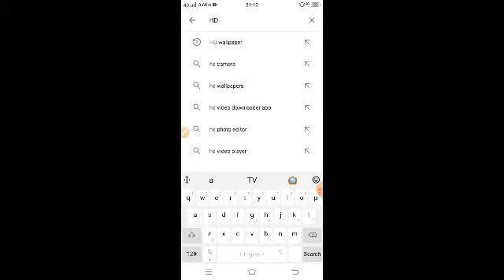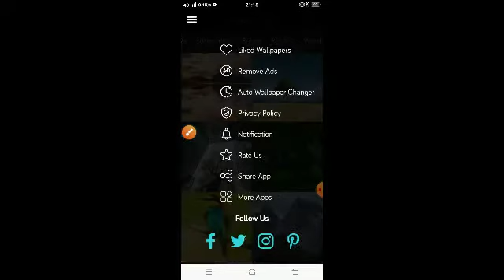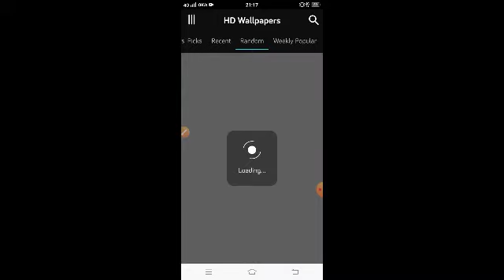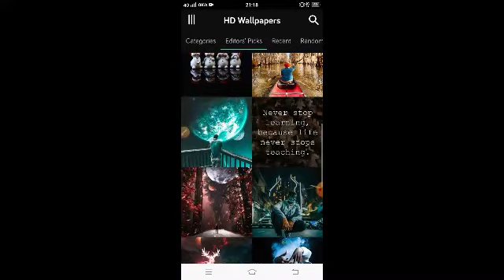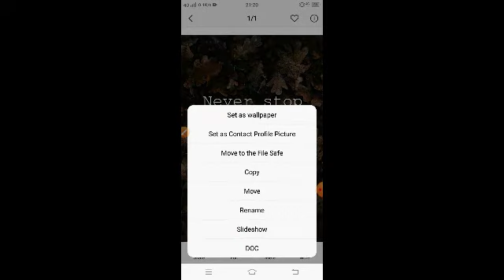HD wallpapers for android phone free// natural /sad /love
about video

In this video you see the HD wallpaper app it free for Android phone.

In this app lot of HD Wallpapers you can see and more important you can save as wallpaper. This app rating in play store is 4.5.

HD wallpaper for phone free
HD wallpaper for Android phone free
HD wallpapers for android